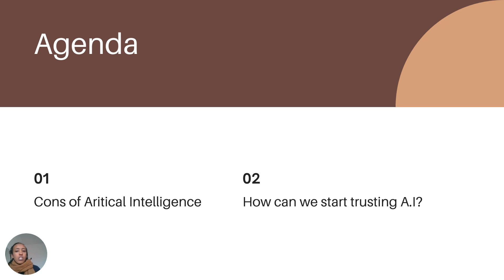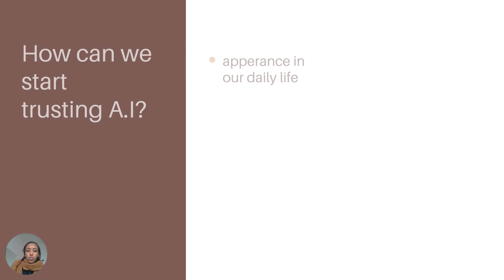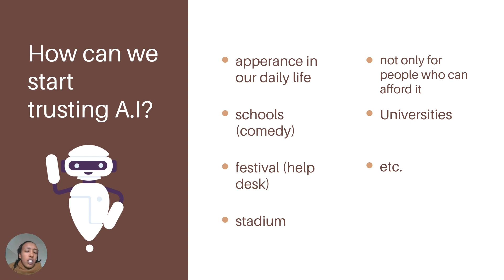Bright Side of Artificial Intelligence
Some pointers to think about. Enjoy :-)